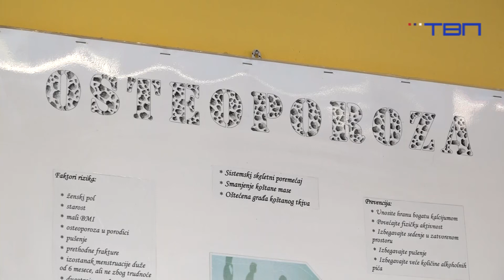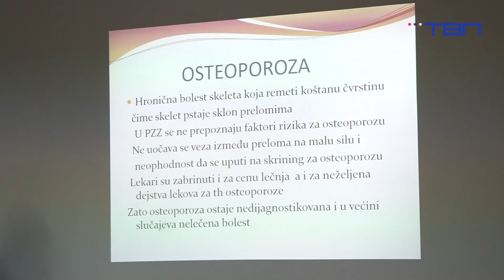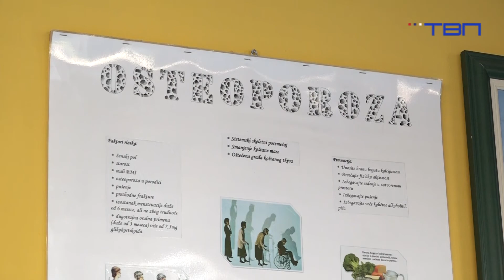Tv Pančevo - Svetski dan osteoporoze